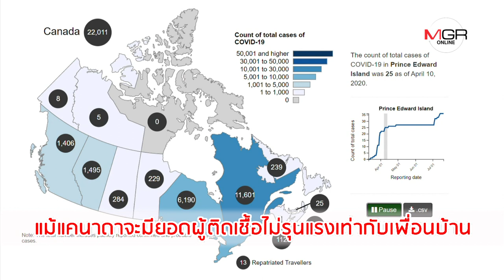เกาะในแคนาดาซวย! เจอ "โควิด-19" ระบาด เหตุ นศ.จากสหรัฐฯ ไม่ยอมกักตัว